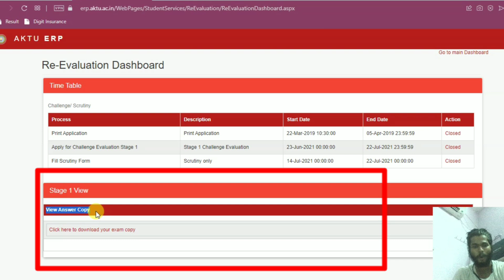Live AKTU ERP से Exam Copy कैसे देखे | How To View/Download Aktu university Exam AnswerSheet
link to download calender

Aktu University Top College  Of Mtech

Link to download download advertisement